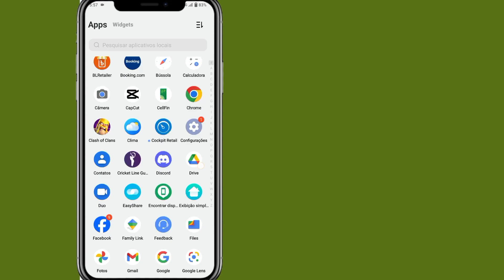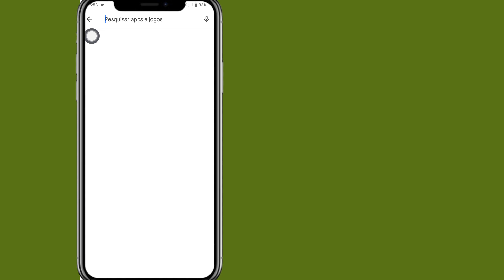Como corrigir nenhuma mensagem Novas mensagens aparecerão aqui | Messenger não mostra mensagens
Como corrigir nenhuma mensagem Novas mensagens aparecerão aqui |  Messenger não mostra mensagens |  Problema do Mensageiro

 Vou te mostrar como corrigir nenhuma mensagem, novas mensagens aparecerão aqui Assista a este vídeo e aprenda como corrigir o problema do Messenger!!

 Quer saber como corrigir nenhuma mensagem Novas mensagens aparecerão aqui?¿?

 Por favor, siga todas as minhas instruções na tela